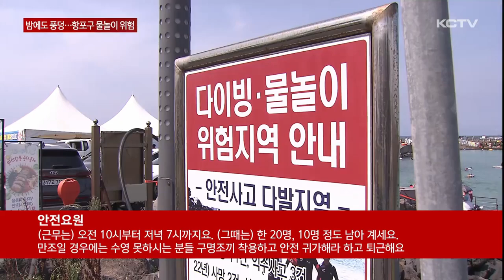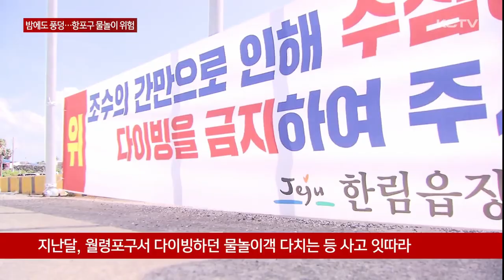밤에도 '풍덩'…항포구 물놀이 '위험'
최근 무더위가 기승을 부리면서 물놀이 가시는 분들 많으시죠.

도내 항포구 곳곳에도 피서객들의 발갈이 이어지고 있습니다.

그런데 정식 물놀이 장소가 아니라 안전요원이 없는 항포구의 경우 사고가 발생할 가능성이 큰데요.

특히 밤시간대 항포구에서 다이빙 등 물놀이를 하는 경우가 많아 안전사고가 우려되고 있습니다.

뙤약볕이 내리쬐는 포구.

무더운 날씨가 이어지면서 피서객들로 북적입니다.

어른 아이할 것 없이 물장구를 치며 더위를 식혀봅니다.

[박지영 / 서귀포시 대포동]
"쉬는 날 맞춰서 다 같이 여름휴가 놀러 왔습니다. 너무 시원하고요 물이 너무 맑고 물고기도 많고 고둥도 많아서 정말 재밌습니다."

다이빙을 하는 사람들도 눈에 띕니다.

자세를 고쳐잡고 물 속으로 뛰어듭니다.

곳곳에는 안전요원이 배치돼 수심이 낮을 때는 다이빙을 제한하는 등 안전사고에 대비하고 있습니다.

[안전요원]
"(근무는) 오전 10시부터 저녁 7시까지요. (그때는) 한 20명, 10명 정도 남아 계세요. 만조일 경우에는 수영 못하시는 분들 구명조끼 착용하고 안전 귀가해라 말하고 퇴근해요."

문제는 밤 시간대입니다.

저녁 근무 시간이 끝나면 안전요원은 더이상 상주하지 않기 때문입니다.

캄캄한 밤에도 북적이는 제주 시내 또다른 포구.

멀리서 달려와 거침없이 물 속으로 뛰어듭니다.

조명에 신나는 음악을 켜놓고 묘기까지 부리며 다이빙을 선보입니다.

벽면에 있는 밧줄을 잡고 올라와 뛰어내리기를 반복하고, 안전장비도 없이 여러 명이 동시에 몸을 던지기도 하면서 아찔해 보입니다.

해당 포구는 어선들이 오가는 곳으로, 다이빙이나 수영 등 물놀이가 제한돼 있지만 아랑곳 하지 않습니다.

[김경임 기자]
"밤 사이에도 다이빙을 하는 사람들을 쉽게 볼 수 있는데요. 안전요원도 배치돼 있지 않아 위험해보입니다."

항포구에서는 선박과 주위 시설물로 인해 인명사고가 발생할 가능성이 크고, 특히 밤에는 물의 깊이나 장애물 등을 육안으로 확인하기 어려워 더욱 위험합니다.

지난달 제주시 월령포구에서는 1.5m의 낮은 수심에 다이빙을 하던 물놀이객이 크게 다치는 등 도내 항포구에 피서객들이 몰리면서 밤낮으로 사고가 잇따르고 있습니다.

최근 3년 사이 도내 항포구에서 발생한 사고는 50여 건으로 이로 인해 16명이 숨졌습니다.